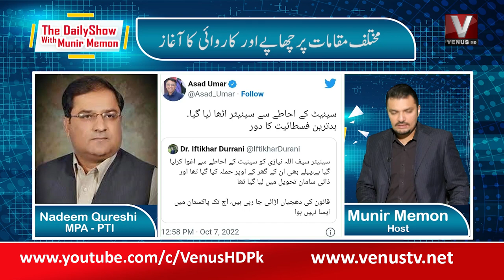The Daily Show with Munir Memon || Part 03 || VenusHD || 07-10-2022